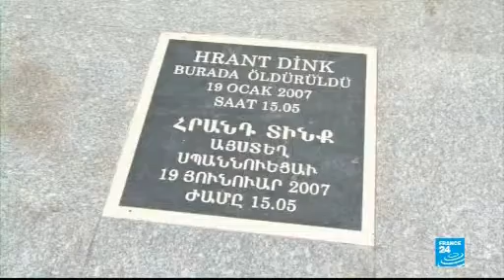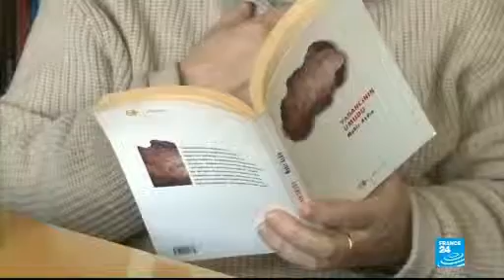La Lettonie se paie l'euro! (partie 2)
En 1991, lors de l'indépendance vis-à-vis de l'URSS, la Lettonie a refusé d'accorder la citoyenneté aux personnes arrivées après 1940 pour "russifier le pays". Aujourd'hui, ils sont plus de 280 000 "non citoyens". Nous évoquerons cette identité lettone contrariée avec Ivars Godmanis, ancien Premier ministre et député européen ADLE. Il nous emmène dans la nouvelle Bibliothèque nationale et à l'Opéra. Nous célèbrerons Riga capitale européenne de la Culture, qui est aussi capitale de l'Art nouveau!